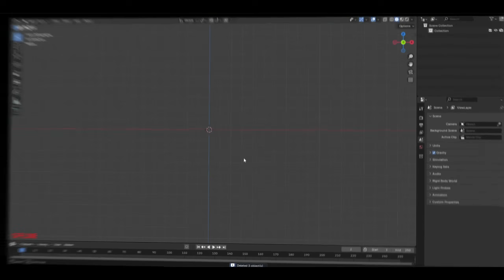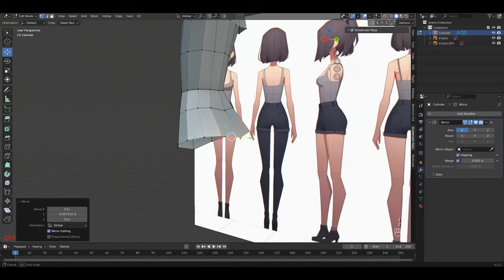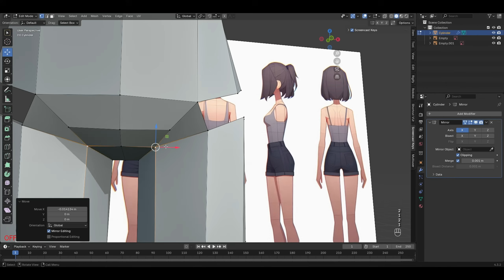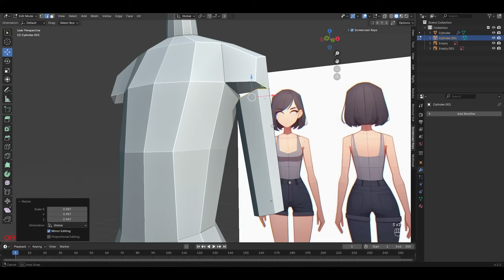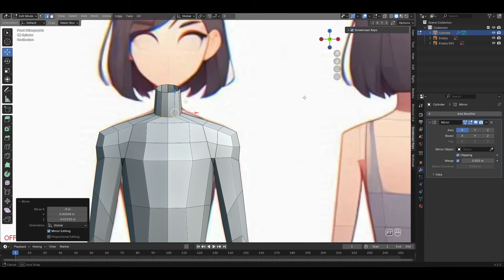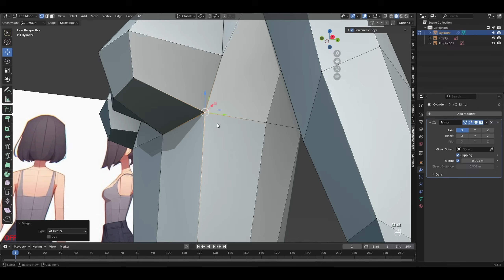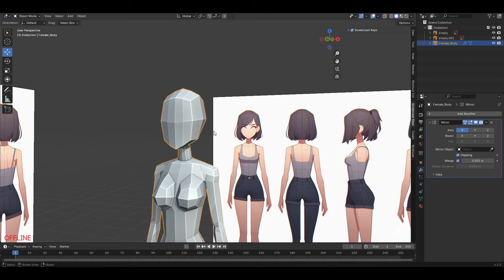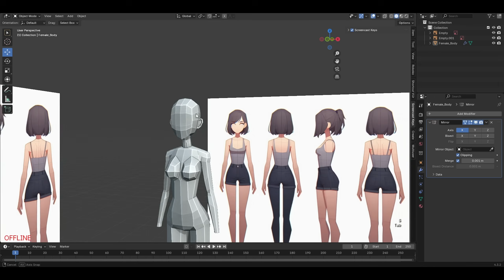Como Eu Crio Personagens Low Poly no Blender: Tutorial Passo a Passo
Como Criar Personagens Low Poly para Jogos (Passo a Passo) Parte 1
Parte 6 : Rigging e Integração Unity Engine  -
Parte 7 : Fiz um jogo com a personagem -

💬 Dúvidas ou sugestões? Comenta aqui que eu respondo!

▶ REDE SOCIAIS
INSTRAGRAM : markusart3d
▶ SITES :
VABADUS STUDIOS

Capítulos :
00:00 - 00:18 Introdução
00:18 - 04:14 Blender Torso
04:14 Pernas
08:04 Braços
11:32 Peitos
15:40 Cabeça
19:30 ESCUTA ISSO !